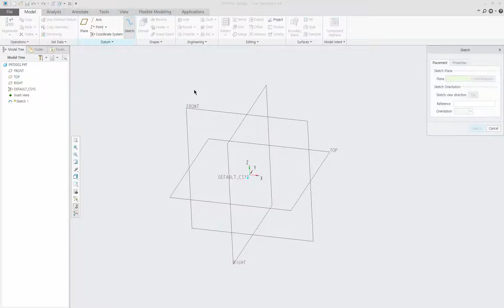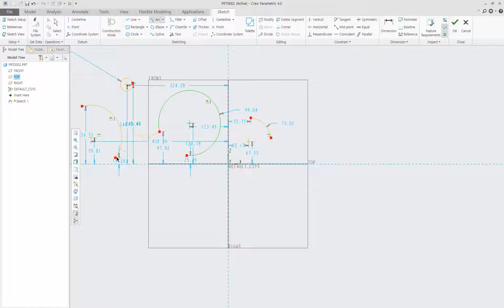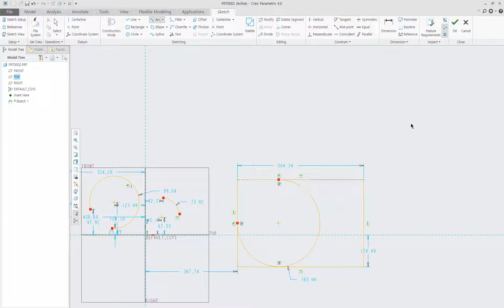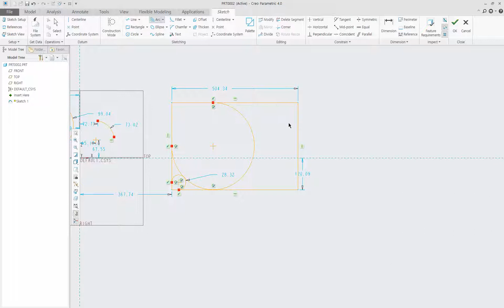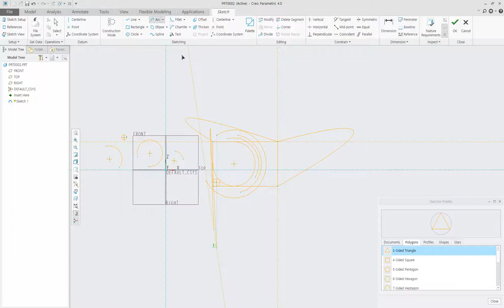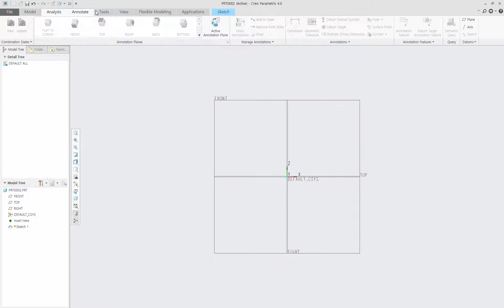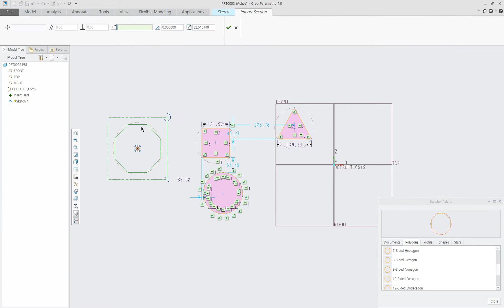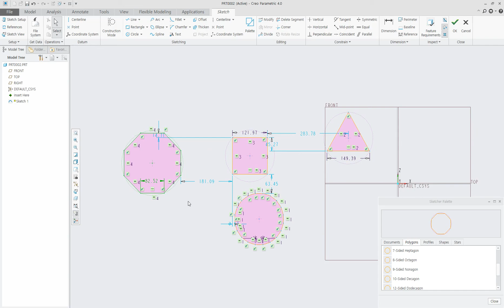호 Arc와 다각형 Polygon을 그리는 방법 | CREO 크레오의 기초 및 개론, 초보 강좌 #8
기초튼튼 왕초보에서 고수가 되는 첫걸음 시리즈 강의!

CREO에서 다양한 호와 다각형을 그리는 방법 이용하는 것에 배웁니다.

즐겁고 쉽게 배우시기를 바라며 질문 사항이나 응원 많은 댓글 부탁드리며,